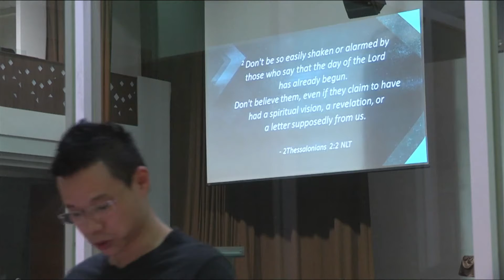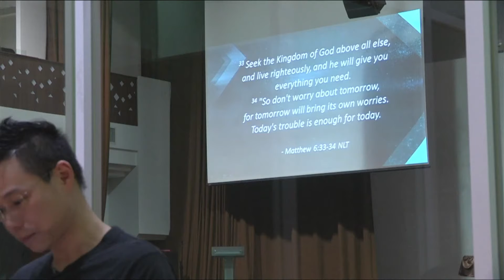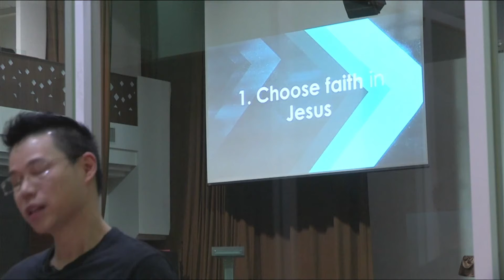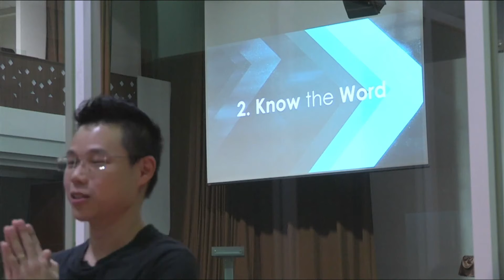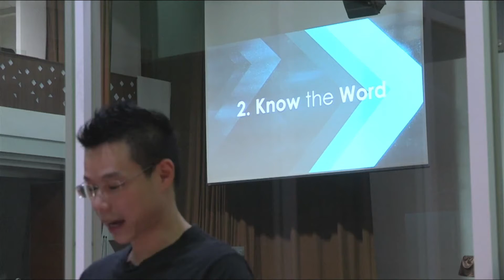Virtual Ignite Session 15th November: Move On (Part 2)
As we come to the end of the year, Pastor Jonathan shares with us what it means to move on, even in the season that we are in.

Having Faith in Jesus
Knowing His Word